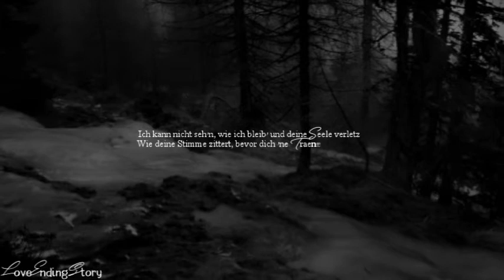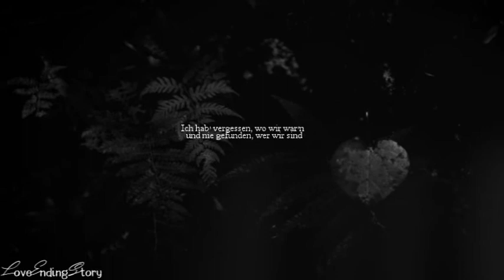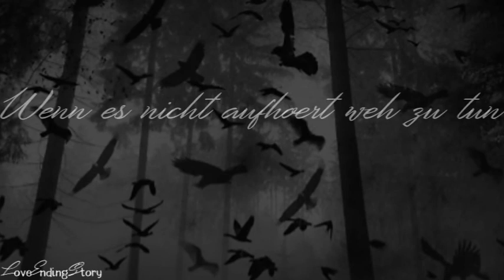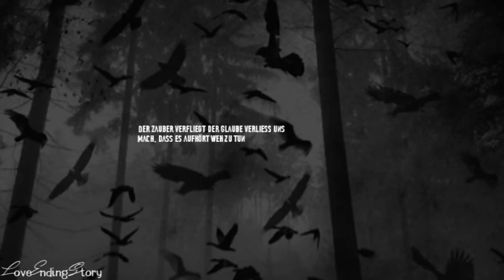Mach, das es nicht mehr weh tut...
✘ PowerDirector 13
✘ Bilder: Internet wer sucht der findet vielleicht.
✘ Lied: Ced - Kopf gegen Herz [feat. Zate und KiiBeats]
 ✔ Manchmal reicht liebe einfach nicht mehr aus und man muss das Kämpfen aufgeben...
Manchmal haben beide Seiten zuviel Kaputt gemacht das zusammen Leben nicht mehr funktioniert...
& Manchmal ist man selbst Kaputt gegangen weil man so liebte...
 Ѷ Rechtschreibfehler könnt ihr gerne behalten.